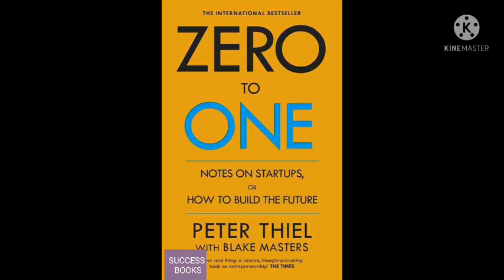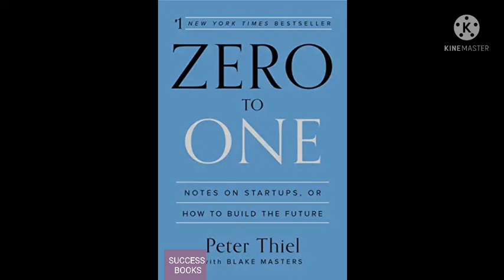Zero to one(0 to 1)topbooks noonebooks successbooks peter thiel